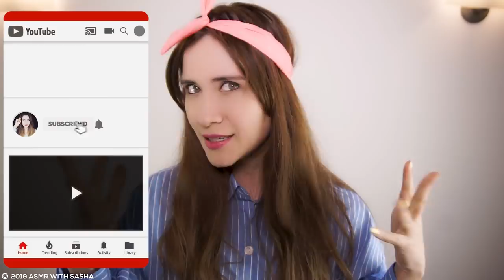1 HORA DE ASMR para el insomnio | ASMR Español | Asmr with Sasha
Hola mis amores, bienvenidos a este vídeo de asmr en Español de 1 hora de asmr para el insomnio, muchas cosquillas y sonidos relajantes en tu oídos para hacerte dormir rápido y despedir el insomnio de tus noches. Así que disfruta de esta compilación de más de 1 hora de asmr para dormir y el insomnio. Besitos

🔵Codigo de escuento del 15% : ASMRSHA
🔵 Envío gratis a todo el mundo solo para el mes de marzo.

1 HORA DE ASMR para el insomnio | ASMR Español | Asmr with Sasha